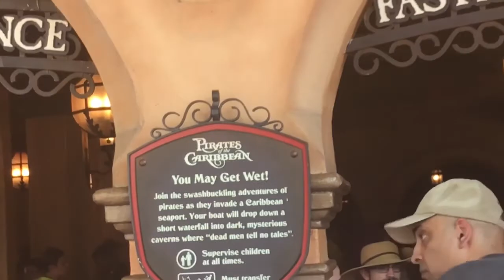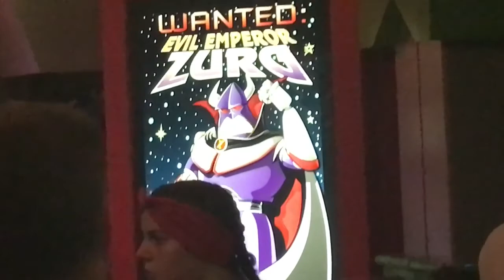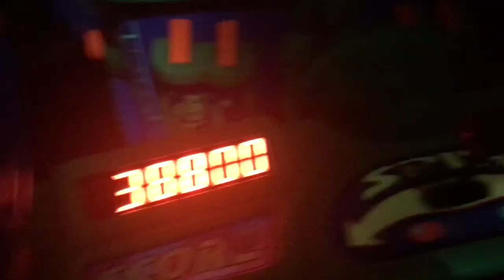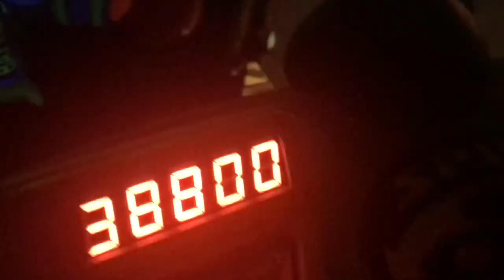Florida Vlogs Part 14 | Didney Wurl!!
July 25th! WE go to Disney World! Full of magic and hot seats